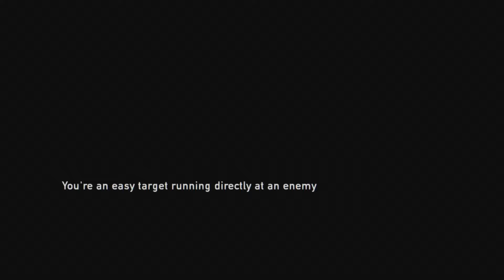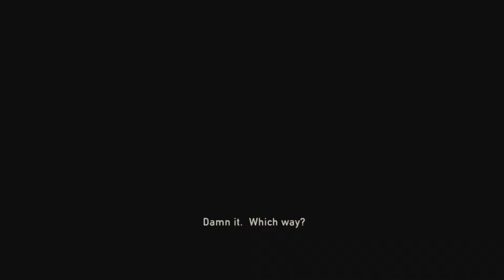The Last of Us Gameplay - Hydroelectric Power Plant